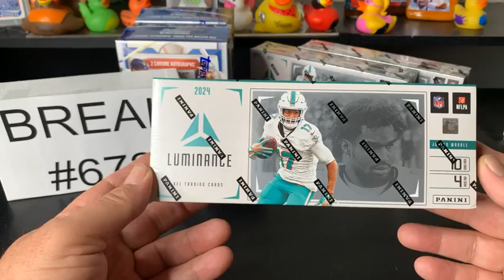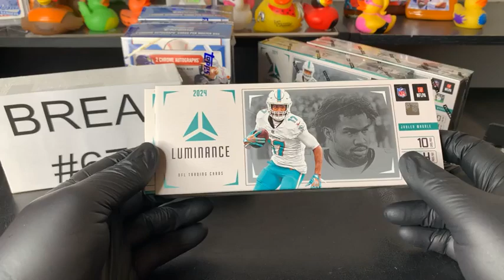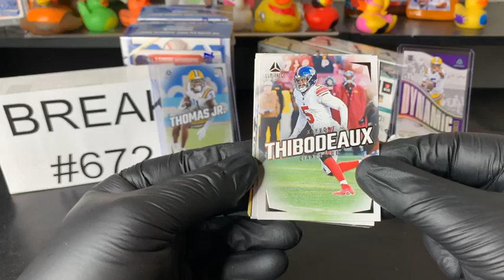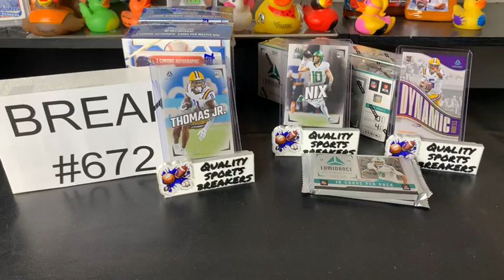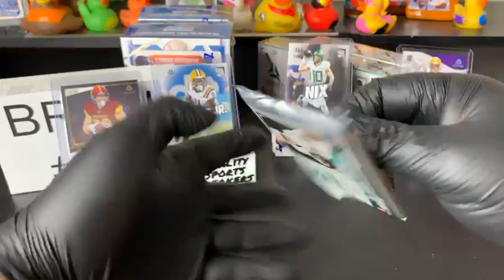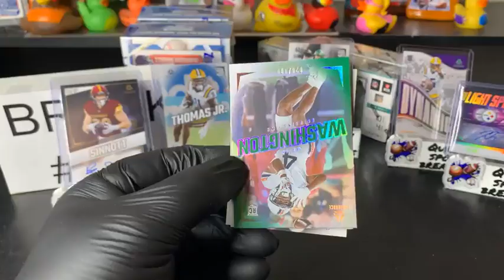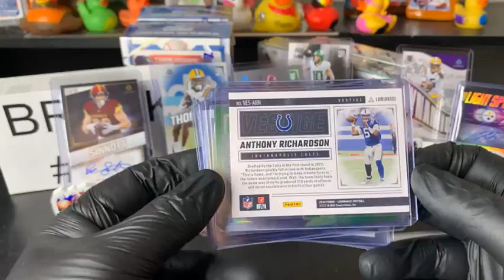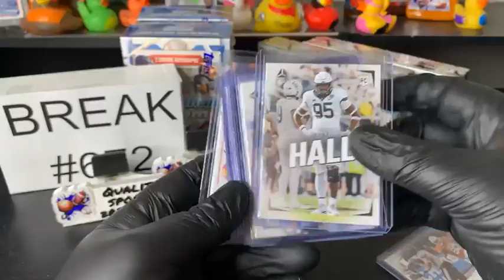BREAK #672 2024 Panini Luminance Football Hobby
BREAK #672 Friday 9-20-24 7:00pm CST/ 8:00pm ET (1- 2024 Panini Luminance Football Hobby)